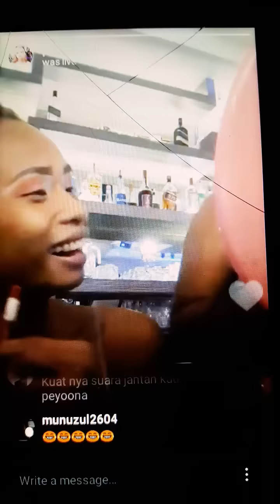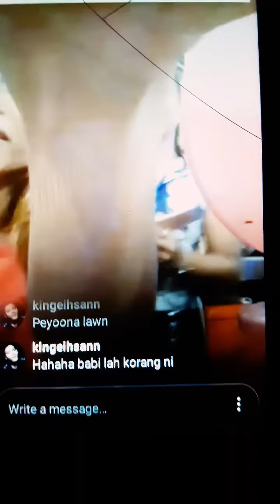Peyoona Bergaduh Ketika Live Di INSTAGRAM ( IM PEYOONA )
Instagran milik Peyoona ( Peyoona_lim )

Berlaku Pada 24 August 2017

Bergaduh gurau Senda dengan Qazen .
main2 Jaaa .. Hahahahahahahahahaha
Jangan Risau ..Gitu lah Perangai I dengan Qazen I Yang Bernama Ecah Nie Haaa !